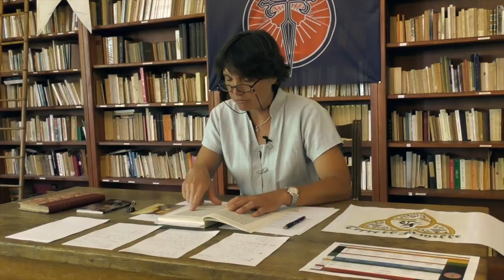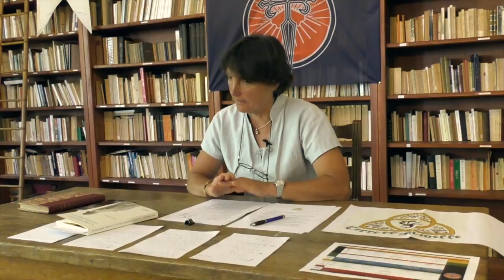L'écologie ou la reconquête de notre terre - Stéphanie Bignon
Stéphanie Bignon, présidente de Terre et Famille - Conférence sur la reconquête de notre arrière pays par la redécouverte de l'enracinement à travers le mode de vie paysan et les vertus chrétiennes.

Terre et Famille a pour objet de faire grandir le bagage culturel des participants en restaurant l’esprit médiéval hérité de la France chrétienne. Elle propose conférences, formations artistiques, culturelles ou spirituelles, activités manuelles, marches etc. et s’adresse à tous les âges.

Conférence donnée à Academia Christiana lors de l'université d'été "La reconquête des esprits et des coeurs" en aout 2017 à Sées - Normandie.

2017 : la civilisation européenne est en déclin, le christianisme semble en voie de disparition, notre jeunesse subit la crise de la transmission (spirituelle, morale, politique, culturelle). Sans armature intellectuelle solide, il est impossible d'avancer. Puisqu'il n'existe aucune formation traditionnelle, alliant spirituel et politique, donnant le minimum de principes nécessaires, Academia Christiana est née !

Des rendez-vous réguliers dans l'année et durant l'été pour créer de la cohésion et en finir avec l'individualisme. Une solide formation intellectuelle pour guider l'action et désintoxiquer les esprits. La mise en valeur d'un catholicisme authentique et viril pour lutter contre notre propre embourgeoisement. Le recours réguliers à des prêtres pour nourir nos âmes et nous fortifier dans le combat.

Participer au renouveau spirituel et moral de notre génération. Faire redécouvrir aux jeunes Français leur patrimoine intellectuel. Initier un mouvement puisant aux ressources du passé pour éclairer notre avenir. Donner un élan spirituel et éclairer les intelligences par la philosophie et une bonne formation politique. Promouvoir l'engagement dans la société, au service du bien commun et  de la vérité. Former une gérération de catholiques identitaires, autonomes et enracinés !